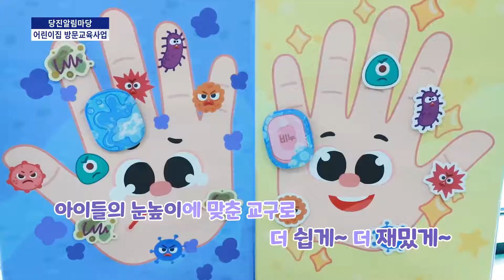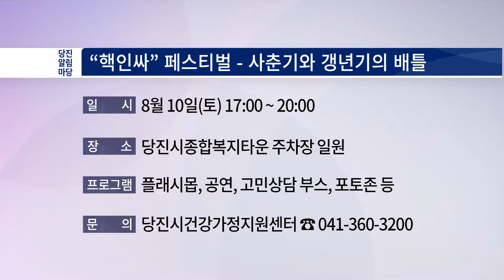[2019 당진알림마당13회] 어린이집 방문교육사업